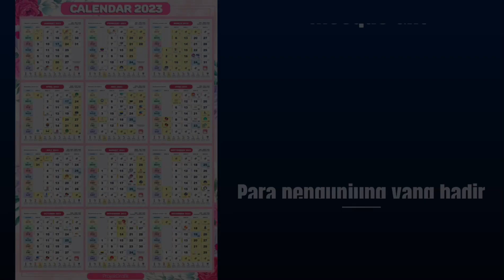Teaser Hari Keluarga Al Hidayah 2022 2023 @ Kg. Kuala Monsok Tambunan.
Assalamualaikum & Selamat Sihat Sejahtera.

*Tentatif Program HARI KELUARGA AL-HIDAYAH sempena sambutan awal dan akhir tahun 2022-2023*

*TARIKH: 31 DISEMBER 2022 - SABTU.*
*MASA: 5 pagi-12 malam*
*TEMPAT: Masjid Al-Hidayah Kg. Kuala Monsok Tambunan.*

*Semua Masyarakat Islam Monsok dijemput hadir untuk bersama-sama memeriahkan program kita🤭😄 antara aktiviti yang akan diadakan👇🏻👇🏻*

✏️Solat Berjemaah 5 waktu.
✏️Senamrobik.

✏️Sukaneka.
🔈🔈Antara Sukaneka yang akan diadakan👇🏻👇🏻

🩴 Humban selipar
🏹 Memanah(individu)
🐈🐥Serigala dan ayam
🧬 Main getah
🥏 Carrom
🎯 Dart
⛹🏿‍♂️ Bola beracun
🥋 Sarung
☎️📬 Telefon Rosak

Semua warga masyarakat islam monsok dijemput🥰 kumpulan akan dibahagikan pada masa kejadian.

*Sesiapa yang mahu Sponsor untuk setiap acara sukaneka yang diadakan dialu-alukan hehhehe😁*

✏️Bacaan Doa Selamat Akhir 2022 & Awal 2023.
✏️Tukar Hadiah.
✏️Movie Night.

_*Mosque Gift : Para Pengunjung yang hadir akan menerima kalender tahun 2023 saiz A4 secara percuma.*_

Kehadiran anda sekeluarga & rakan dinantikan🤝❤️